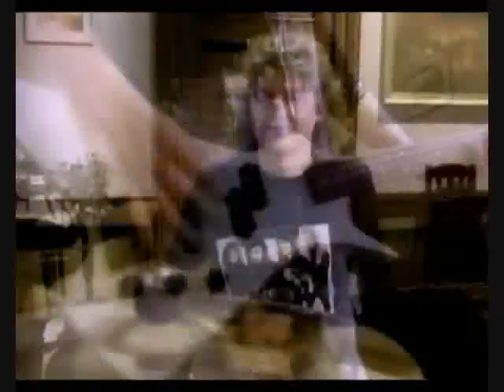Def Leppard - Pour Some Sugar On Me (original video)